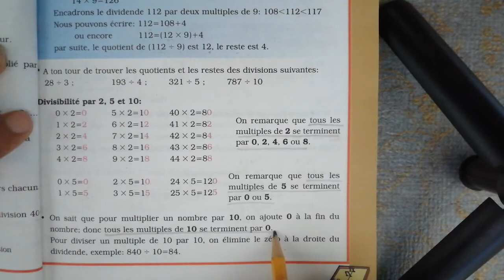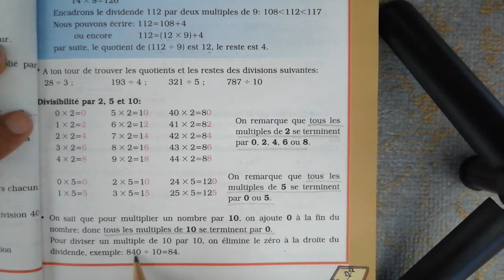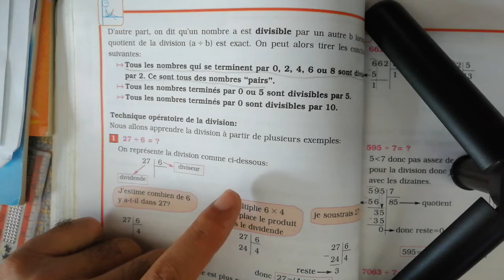EB4 /chapitre 3: division